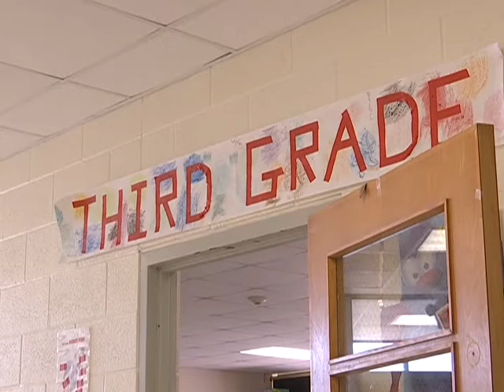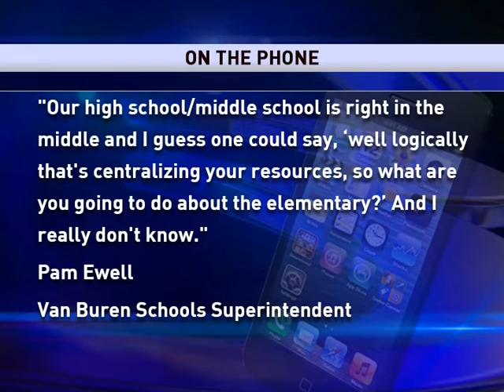Heartland school districts considering consolidation